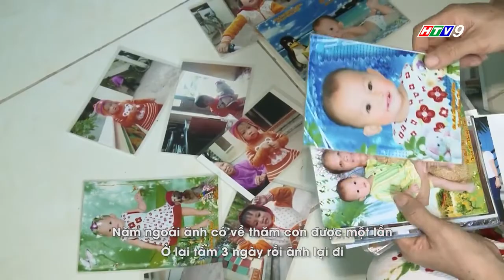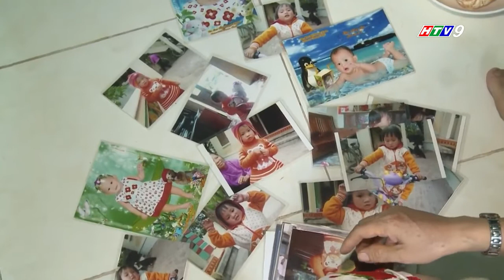Chương Trình VẺ ĐẸP MỚI - Nhân Vật Trương Thị Hoa Phần 1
VẺ ĐẸP MỚI - Chương trình thực tế đầy nhân văn nhằm giúp đỡ những người có hoàn cảnh khó khăn, mang trên mình những dị tật, khiếm khuyết trên gương mặt có được cơ hội thay đổi diện mạo, thay đổi cuộc đời.

* Bản quyền thuộc về Đài truyền hình thành phố HCM - HTV7
* Chịu trách nhiệm kỹ thuật : TMV Bác sĩ Long
Viện phẫu thuật thẩm mỹ BS.LONG
* ĐC: 518 Lê Hồng Phong, P.1, Q.10, Tp.Hồ Chí Minh